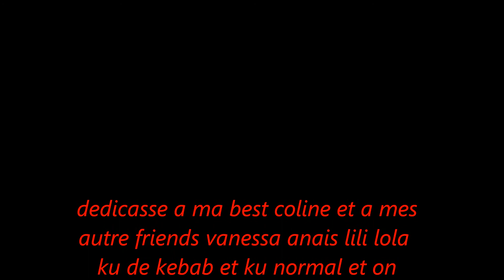Mon film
video sur violetta patito feo thelma  fardin shakira justin biber